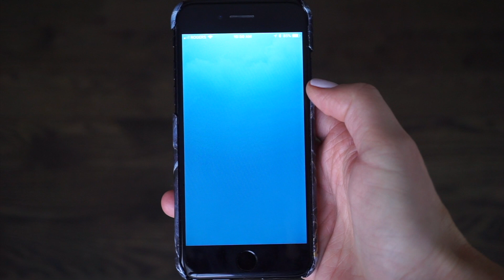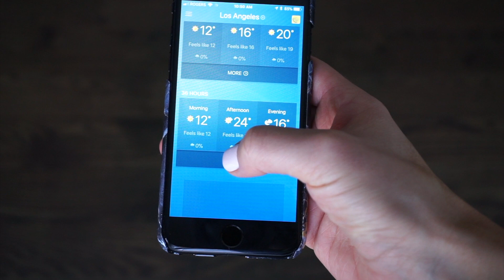12 Stupidly Simple Tricks to Travel Like A Pro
These are my 12 tricks to travel like a pro - tricks and tips I picked up over my travels. Xx

2. Like my last 3 photos
4. Tag 3 of your friends that would love my page

Open internationally. Winner will be announced Dec. 5th via DM on Instagram! Good luck XX

WRITE TO ME HERE:

Niki Sky
8171 Yonge Street, Suite 365
Thornhill, ON
L3T 2C6
Canada

Use code 'nikisky' to receive a free mitt with any tanning mousse purchase